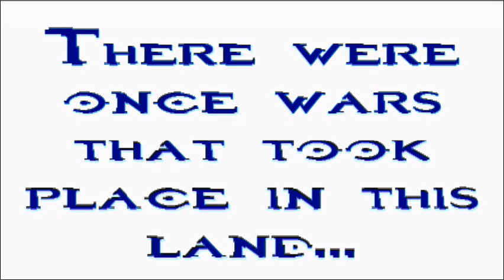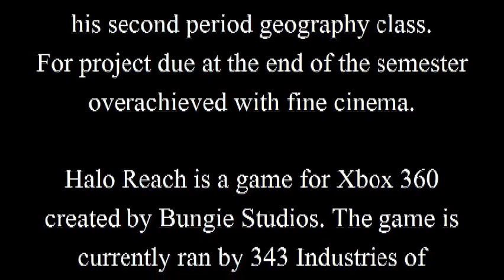Hemorrhage The Movie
Governm3nt Productions Presents - Hemorrhage The Movie! Four troopers crash in the Newfound Land and fight a civil war.

The intro and outro song is Narcissistic Cannibal by Korn. I do not claim this track as my own. It was made by Korn featuring Skrillex. This is on their new 2011 album "The Path To Totality".